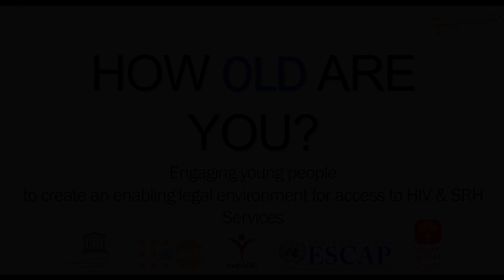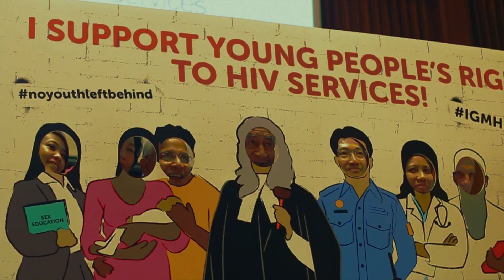Youth side event at 2015 ESCAP HIV meeting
Young people from across Asia and the Pacific engaged in active discussions with policymakers and other stakeholders involved in promoting more effective HIV responses at the Asia-Pacific Intergovernmental Meeting on HIV and AIDS, 28-30 January 2015, Bangkok.  A side event entitled “How old are you? Engaging young people to create an enabling legal environment for access to HIV and Sexual and Reproductive Health Services” was held as part of the Asia-Pacific Intergovernmental Meeting on HIV and AIDS, 28-30 January 2015, Bangkok. The event, at which the President of Fiji and the Executive Secretary of ESCAP were both present, was interactive and led by a range of participants including young leaders and advocates associated with youth-led and youth-focused civil society organizations. It provided an opportunity to showcase the ability of young people to make valuable and informed contributions to the development of enabling legal environments.